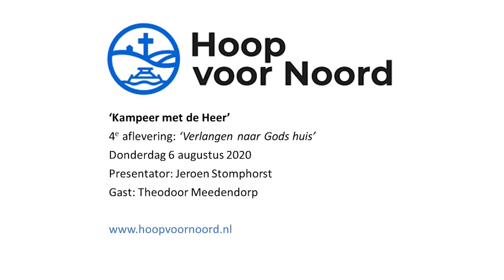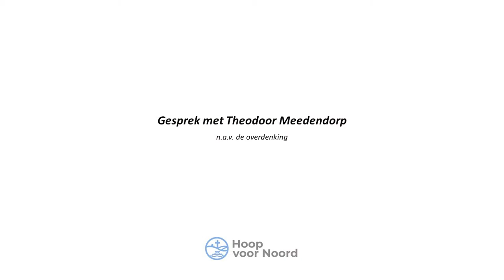Aflevering 4 van ‘Kampeer met de Heer’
Aflevering 4 van Kampeer met de Heer: 'Verlangen naar Gods huis'
Gast van deze week: Theodoor Meedendorp
Vanwege omstandigheden deze keer langer en iets meer een vlog.
Voel je vrij om te scrollen naar de overdenking (5:40) of het gesprek (19:25).